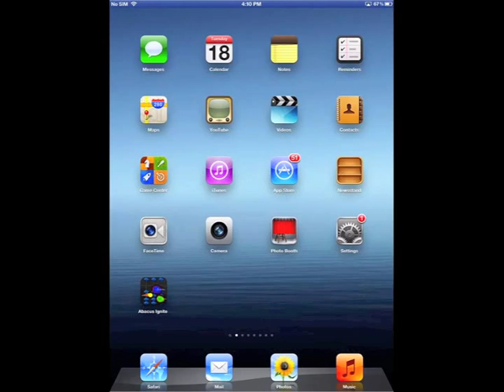Abacus Ignite - Fun iPad game for kids to learn Addition and Subtraction using Abacus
Master your addition and subtraction skills using the abacus, the most ancient and the fastest calculation tool.

Take our unique challenge to do as many additions and subtractions on the Abacus and dodge the asteroids that come in your way. Enter the final answer before the door shuts down.

Excited? Lets see, how many levels you can clear?

New to Abacus? May be you should try our other app Abacus Rush